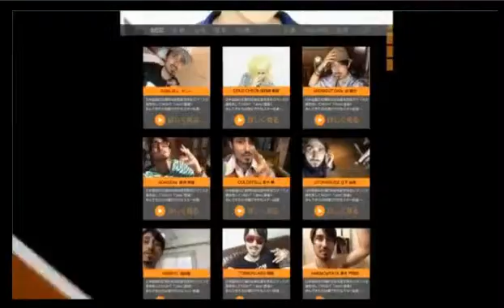ホストのお悩み相談Part.２！SMにハマる女性がすべき××とは！？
埼玉南越谷【CrossClover(クロスクローバー)のホストーク】(15/8/16)
《内容》
・「アキト」であいうえお作文！
・「鳴かぬなら〜ホトトギス」アキトの場合何？
・SMプレイにハマる女性からのお悩み相談！
・オススメのダイエットは？
・ラスソン『Anniversary』

《出演》
涼風☆アキト

nico@NIGHT日曜レギュラー番組
 【CrossClover(クロスクローバー)のホストーク】
遂にあの人気ホスト…愛原あゆ氏☆が待望の2号店をオープン!!
巨大な越谷エリアに『あゆファミリー』の勢いは止まらない！！
そんなあゆ事、愛原あゆ率いるCross Croverが歌舞伎町に乗り出す！
そう！歌舞伎町のど真ん中NIGHTTubeスタジオでレギュラー放送開始！
MCを立て毎回違うホストのマル秘話を１時間みっちりホストーク！
あんな話やこんな話が飛び出し確定１分１秒見逃すな！！

【店舗情報】
Cross Clover/越谷
埼玉県越谷市南越谷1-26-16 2階

address：東京都新宿区歌舞伎町1-11-5　長谷川ビル１F